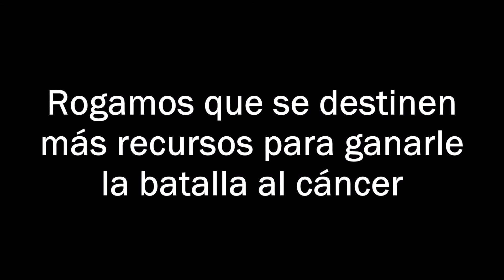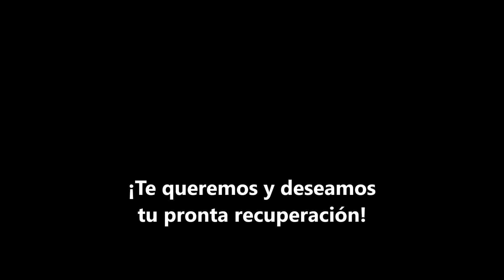La falta de "Recursos" para erradicar enfermedades | Lucha contra el cáncer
El cáncer es un proceso de crecimiento y diseminación incontrolados de células. Puede aparecer prácticamente en cualquier lugar del cuerpo. El tumor suele invadir el tejido circundante y puede provocar metástasis en puntos distantes del organismo. Muchos tipos de cáncer se podrían prevenir evitando la exposición a factores de riesgo. Además, un porcentaje importante de cánceres pueden curarse mediante cirugía, radioterapia o quimioterapia, especialmente si se detectan en una fase temprana.
El neuroblastoma es una enfermedad por la que se forman células malignas (cancerosas) a partir de los neuroblastos (tejido nervioso inmaduro) de la glándula suprarrenal, el cuello, el tórax o la médula espinal. El neuroblastoma suele comenzar en el tejido nervioso de las glándulas suprarrenales. @JavierAvalosCarrillo